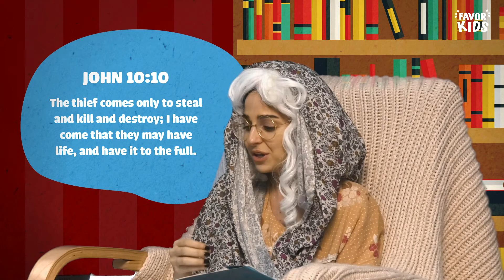The Favor Kids Show | Episode 3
Get ready 'cause we're doing a Youtube challenge, fun home exercises, and we've got a special guest for story time!